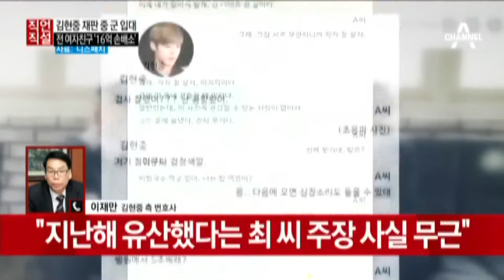Room Service News | 10-09-2558 (2/3)